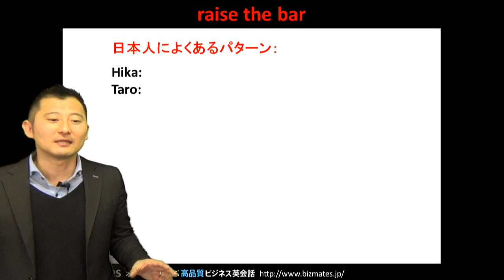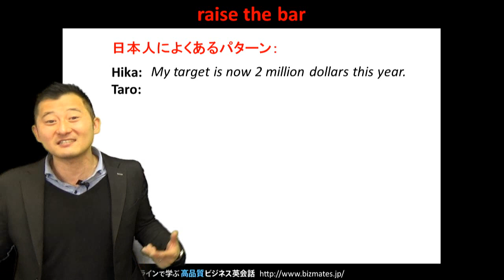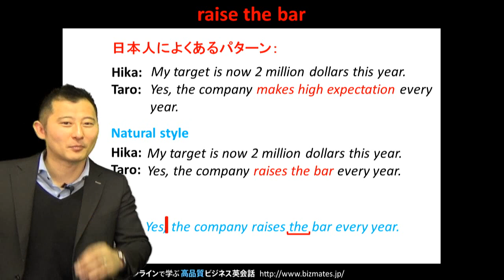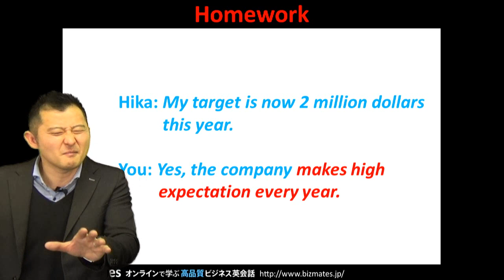Bizmates無料英語学習 Words & Phrases Tip 136 "raise the bar"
無料ビジネス英語学習 Words & Phrases 第136弾は、"raise the bar" です。

仕事の目標や、自己目標等、達するべき水準レベルを引き上げることってありますよね。
今回はそんな際に使える表現を紹介します。

例えば、営業部のヒカはタロウに
"My target is now 2 million dollars this year."「今年の営業目標が200万ドルなんだよ。」と言いました。
「そうだよね、会社は毎年目標値を引き上げるんだよ。」と返答したい場合、あなたがタロウなら英語で何と言いますか？

"Yes, the company makes high expectation every year."「そうだよね、会社は毎年高い期待値をつくるんだよ。」
でも伝わりますが、より簡潔に伝わりやすい表現があります。

そこで
"Yes, the company raises the bar every year."「そうだよね、会社は毎年目標値を引き上げるんだよ。」
と言ってみましょう。より自然に聞こえます。
高跳びのように、目標をクリアするたびに目標レベルを引き上げるというようなイメージです。

ぜひこの表現を使ってみて下さい。